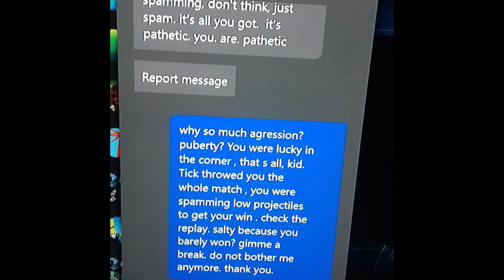INJUSTICE 2 - Online Rage After a Win?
I usually do not even answer this kind of people but since he was raging after his victory I felt he deserved some attention.
It is funny how people overreact about a game.